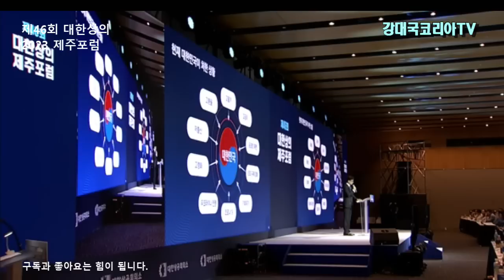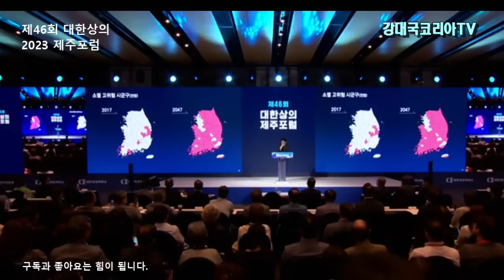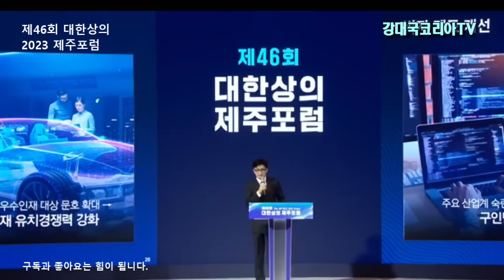건국전쟁의 토지개혁 한동훈장관은 알고 있었다. 대한상의 제주포럼 명강의.~